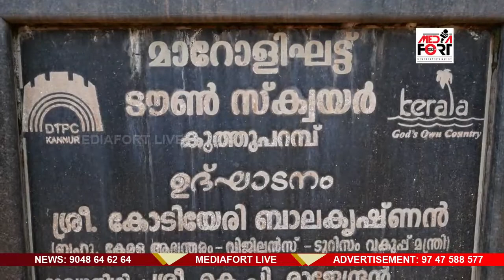സൗന്ദര്യവൽക്കരണത്തിന്റെ ഭാഗമായി കുത്തുപറമ്പിന്റെ മുഖം മാറുന്നു